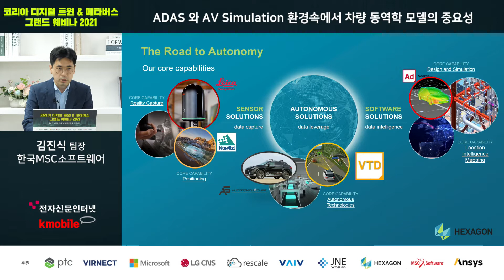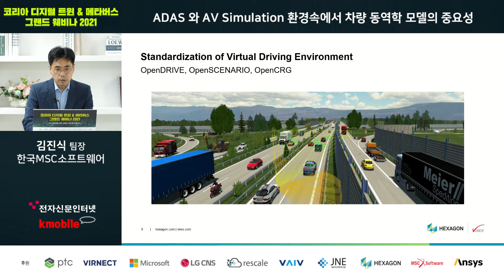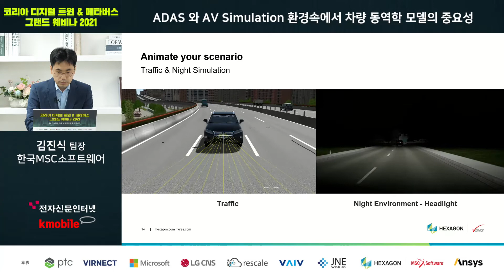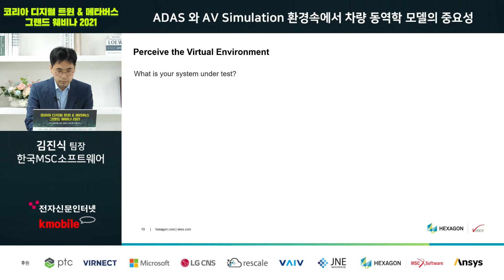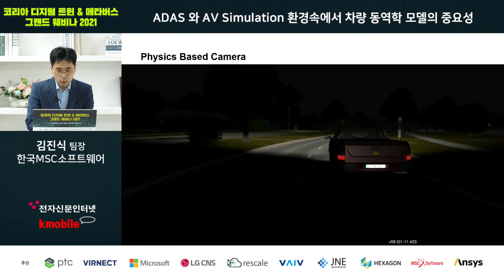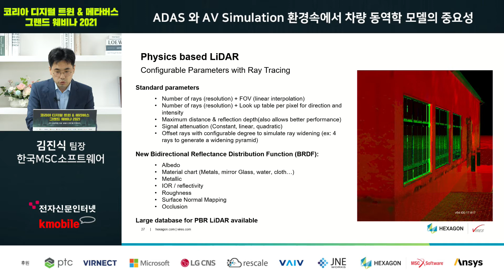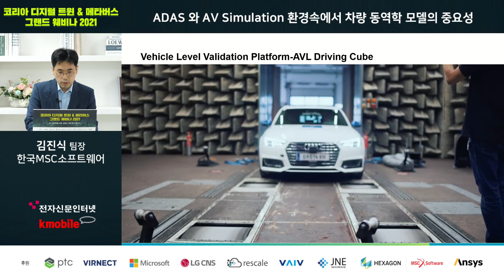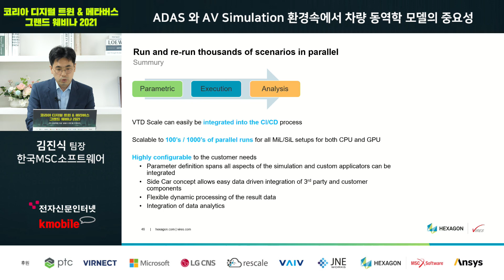[세션6] 한국MSC 소프트웨어 김진식 팀장